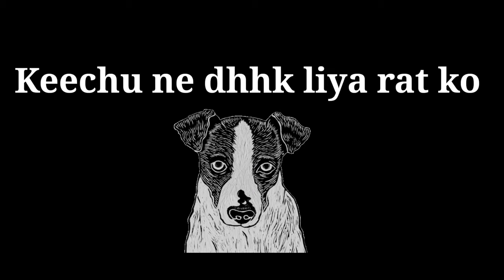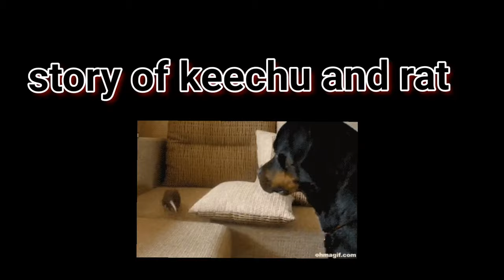Keechu chasing rat # dog and rat fighting # Keechu is in action # THE KEECHU LOVERS #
# keechuand ratkifighting#
# ratbitekeechu#
KEECHU'S OTHER VIDEOS ____

ITEMS WE USE FOR KEECHU_____
DOG SHAMPOO
DOG HAIR FALL SYRUP_____
CALCIUM BONE FOR PUPPY ____
BONE FOR ADULT____

ALL PRODUCTS ARE AVAILABLE AT AMAZON
DO VISIT FOR ANYTHING YOU NEED